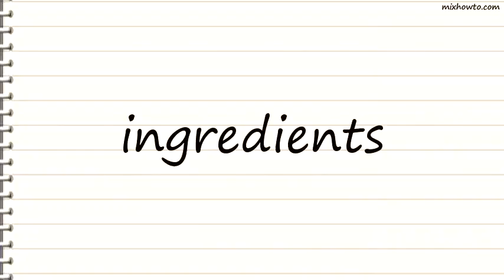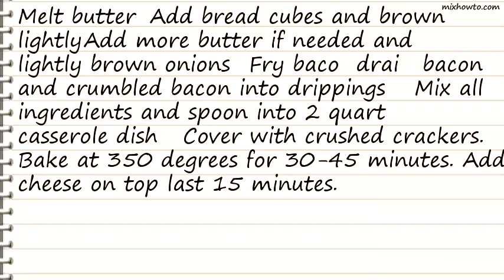Recipe Southern Scalloped Tomatoes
INGREDIENTS:
●2 1/2 cups tomatoes (fresh or canned)
●4 tablespoons butter
●1 cup bread cubes
●1 dash Tabasco sauce
●1 dash sweet basil
●crushed saltine crackers, for topping